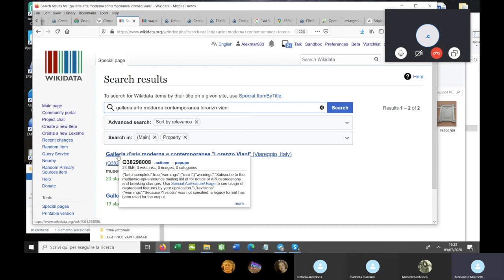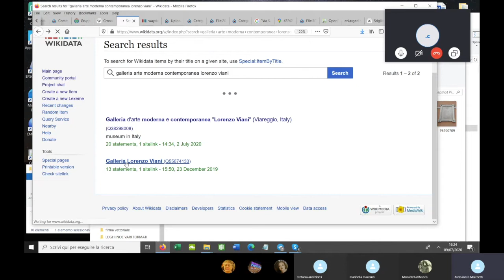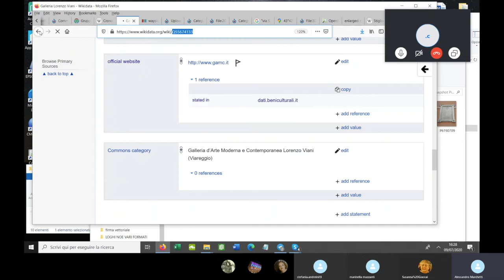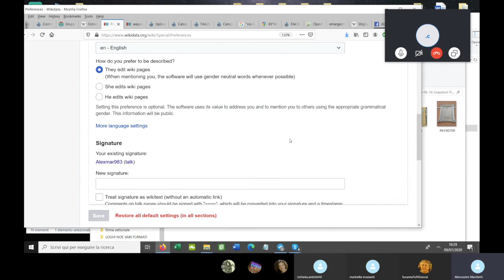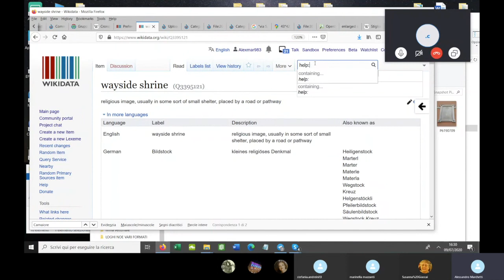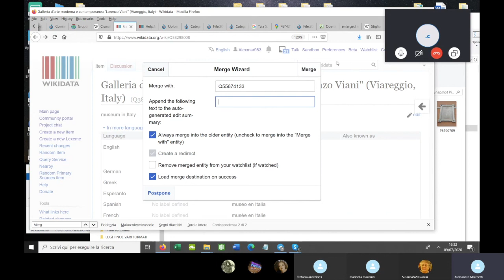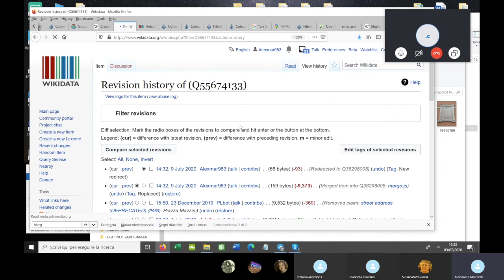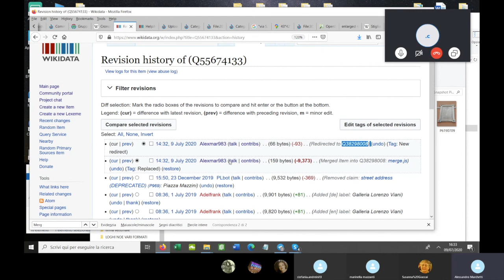Unione di elementi su Wikidata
Lezione in italiano del 9 luglio 2020 con personale GLAM della Toscana.

In questo estratto si parla della procedura di unione di elementi su Wikidata. Per chi lavora sul fronte GLAM (gallerie, biblioteche, archivi e musei) , è possibile imbattersi su Wikidata in elementi duplicati relativi a musei e luoghi della cultura perché sono fra gli import massivi dei più frequenti.

In genere nelle classi che si fanno a livello territoriale la procedura di unione non viene affrontata. Se possibile, almeno nella nostra comunità regionale la manutenzione che riguarda la gestione dei duplicati viene lasciata alle utenze con più esperienza anzitutto perché in caso di errore può essere complesso da annullare se si stratificano modifiche successive. Altre volte poi la confusione di queste situazioni porta anche a informazioni errate o improprie che vanno rimosse.